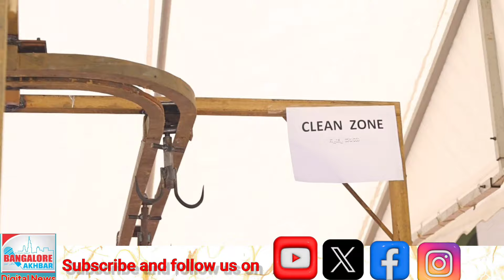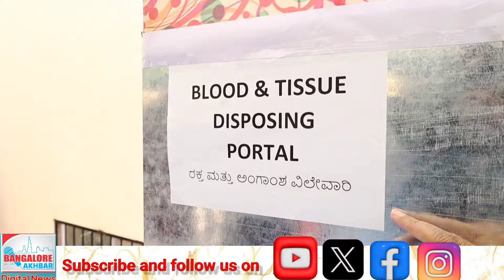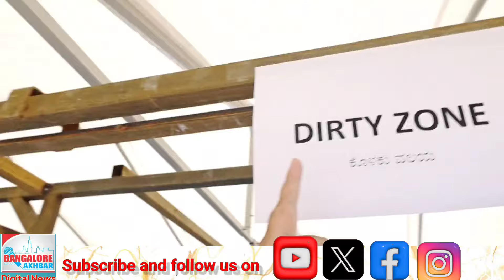BAKRID KI QURBANI | MUSALMANON KE LIYE ZARURI INFORMATION.